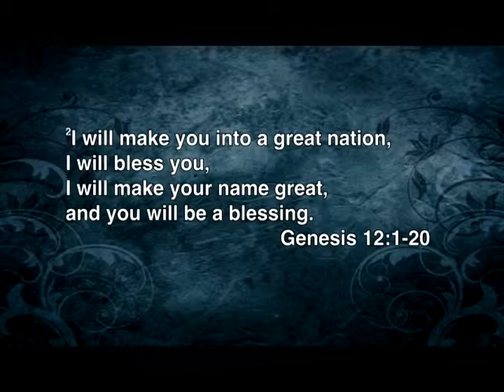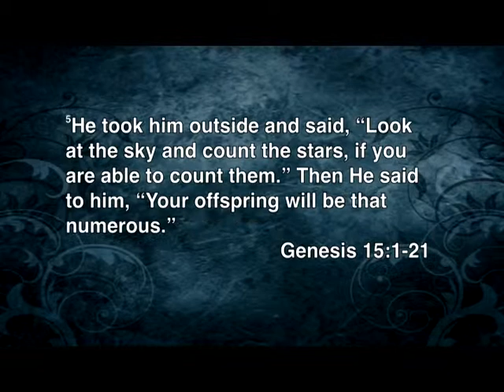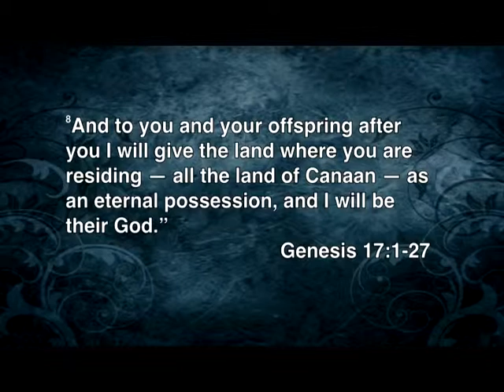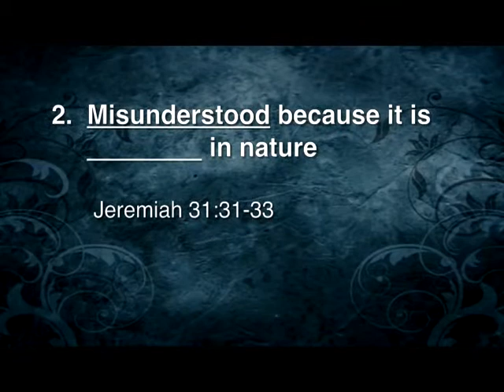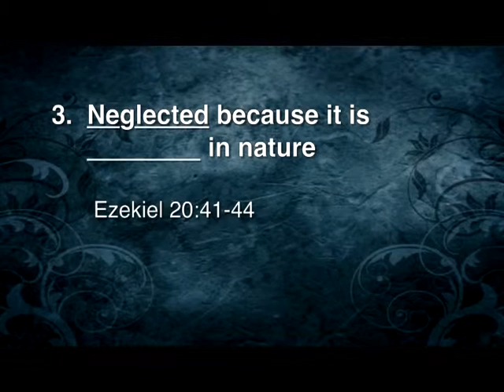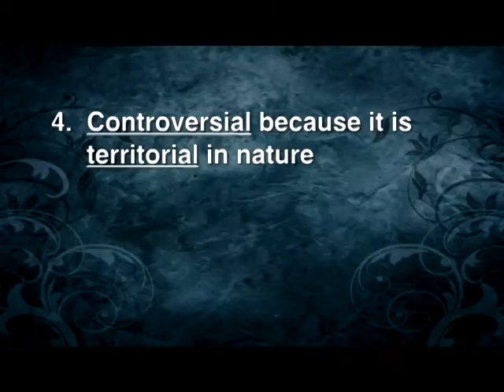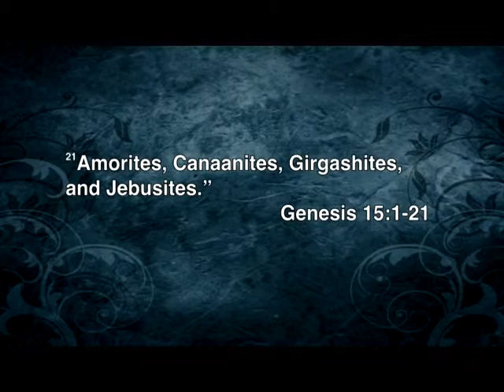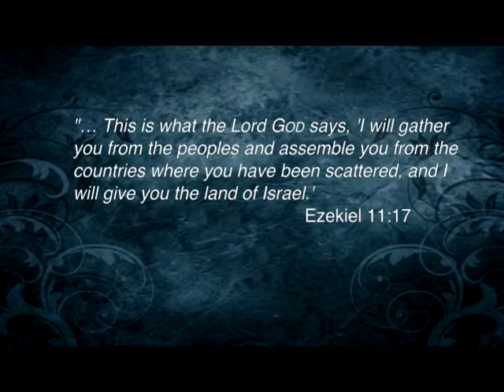Morning Service - 091414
"The Abrahamic Covenant/Politically Incorrect Genesis 12 & 15" Continuing the series "Big Events in Genesis". This covenant is still having world wide, world changing impacts on us today.